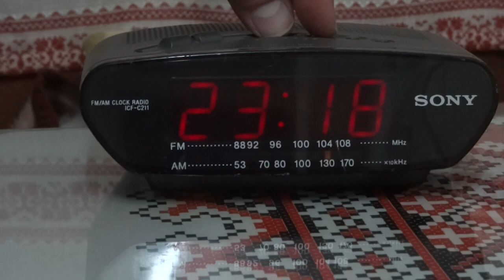Radio with clock big number 3cm Sony ICF C211 (Germany)